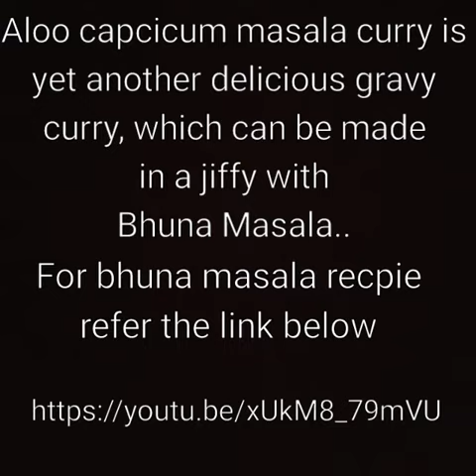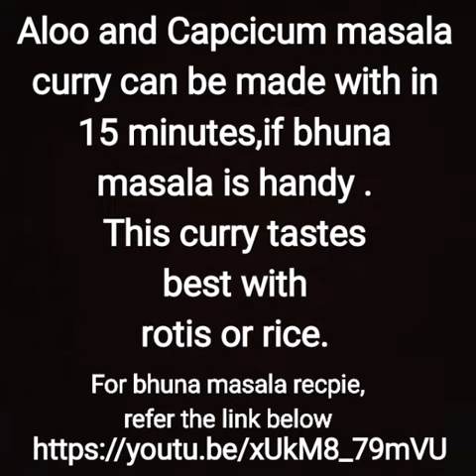Aloo Capcicum Masala recpie.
Aloo and Capcicum Masala curry is yet another tasty and quick curry to make.
Just have the Frozen Bhuna Masala ready in your refrigerator and you can make this curry in a jiffy.